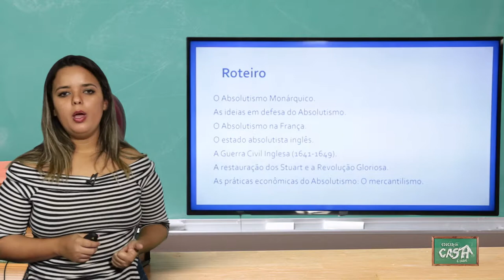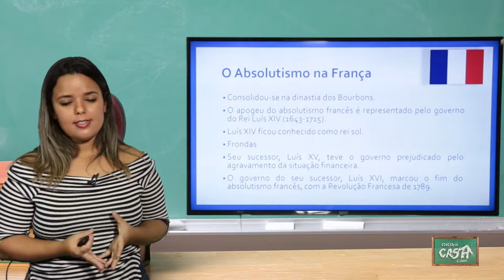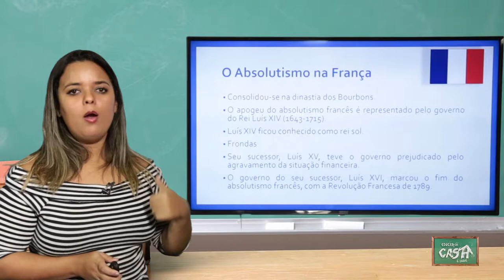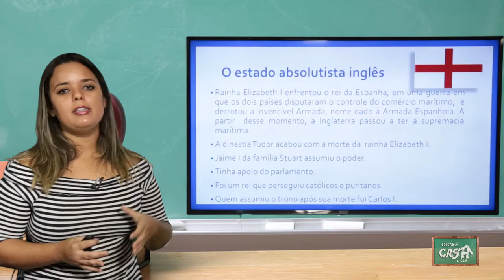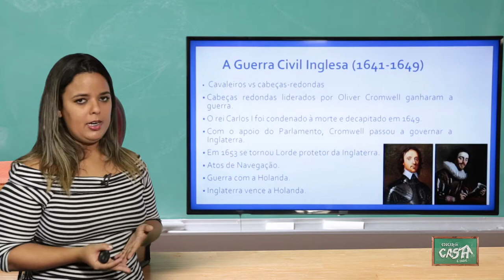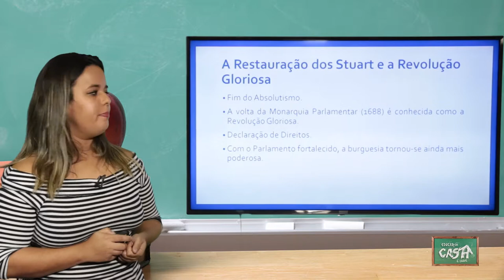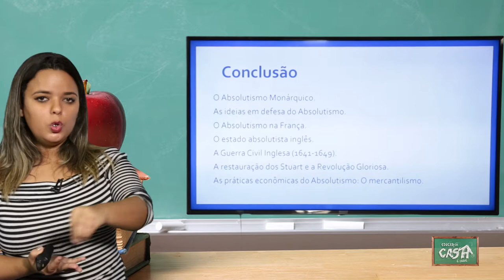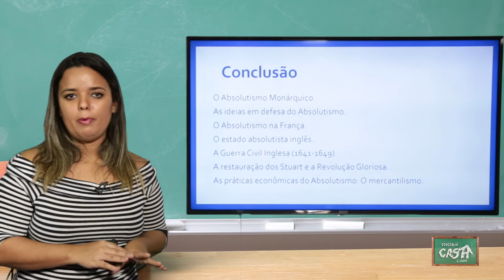7º ANO - II TRIMESTRE - HISTÓRIA - AULA 3 - O ABSOLUTISMO MONÁRQUICO